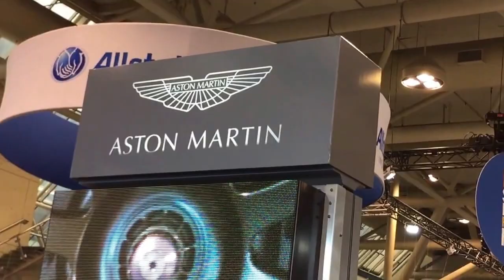ASTON MARTIN AM RB 001 2017 استون مارتن 2017 احدث سيارات 2017 معرض كندا الدولي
ACURA,HONDA,BENZ,AMG,SUBARO,BMW,NISSAN,CIVIC type r,CIVIC,TYPE R,MAZDA,VOLKSWAGEN,tiguan,atlas
,370z,ilx,tlx,accord,crv,HYONDAI
,SANTA FE,2017,2018,2016,AUTO SHOW,INTERNATIONAL AUTO SHOW,  AUDI ,2017,CHRYSLER 300 S, VIPER ACR,ACR 2017,DODGE DURANGO

CITADEL 2017,DODGE VIPER ACR 2017,SUBARU BRZ 2017,VOLVO,FERRARI,MCLAREN,MCLARIN,ASTON MARTIN,ACURA TLX 2017,TLX 2017,VOLVO

S90 2017,S90 2017,S 90 2017,DODGE CHALLENGER SRT 2017,ACURA NSX 2017